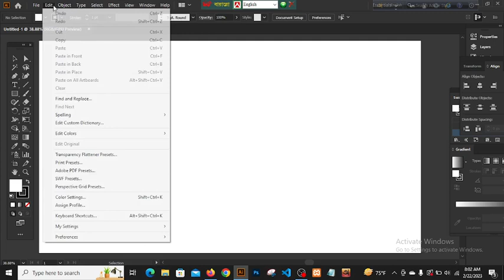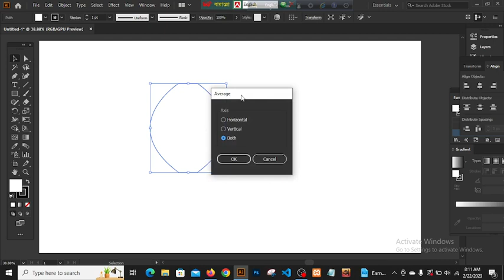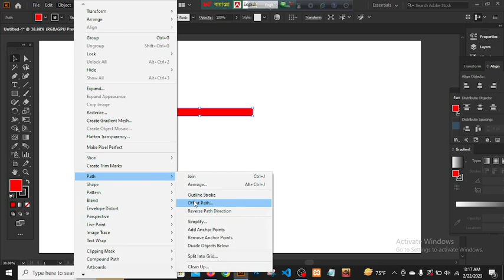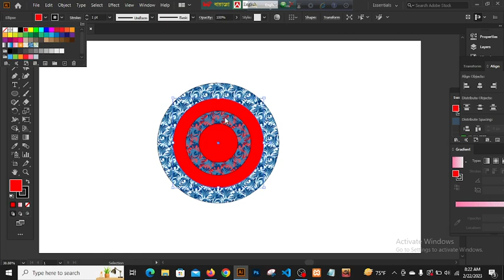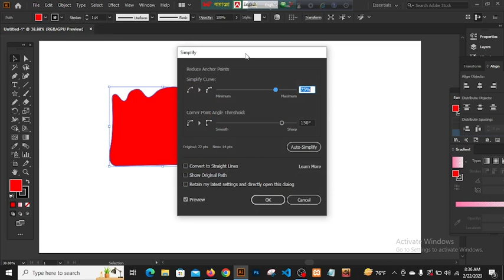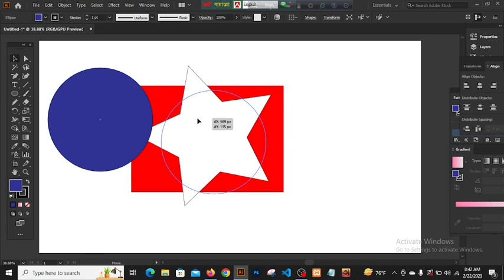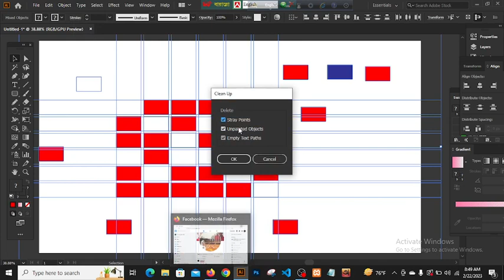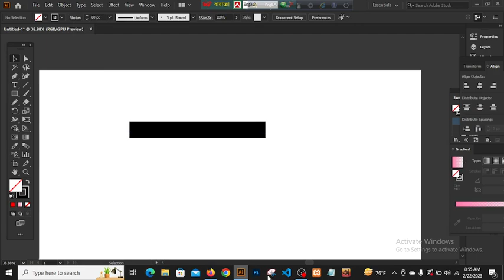Full Stack Web Developer Graphic Design Path